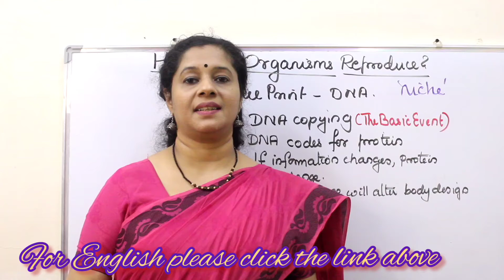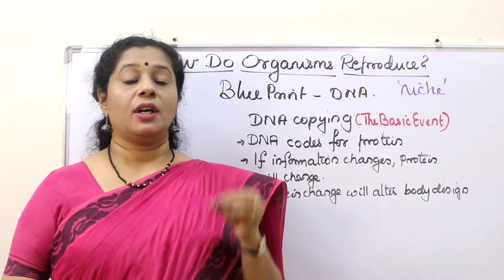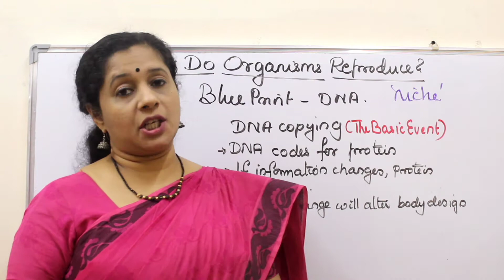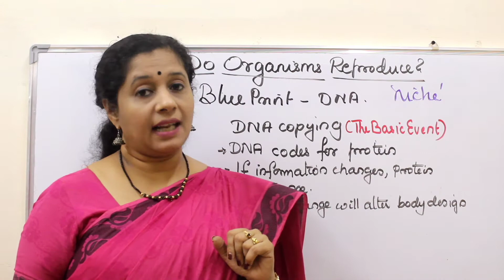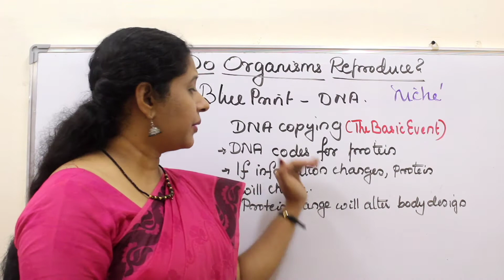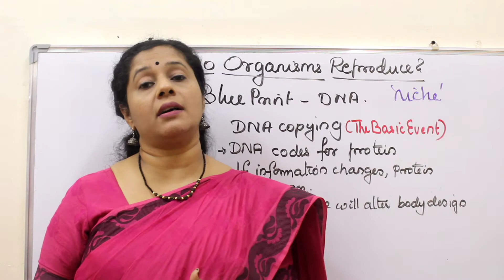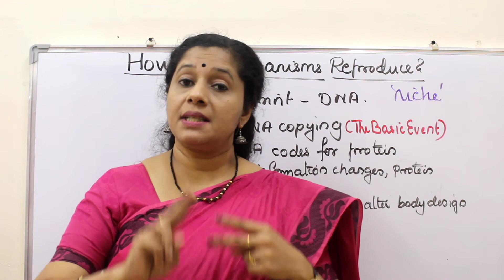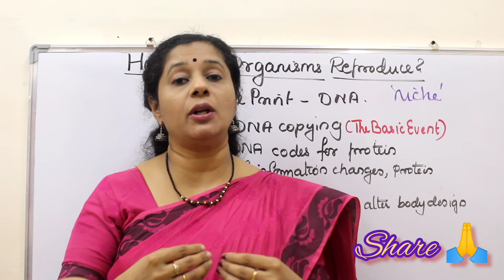CLASS10 BIOLOGY: HOW DO ORGANISMS REPRODUCE? PART 1 INTRODUCTION